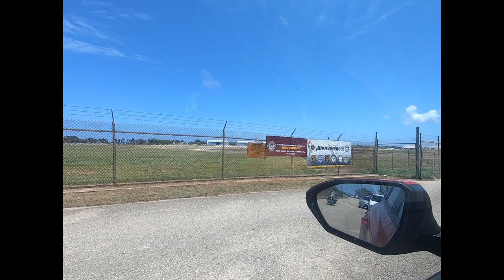Chasing Down the Caribbean Hurricane Hunters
We tried to go inside a Hurricane Hunter airplane! Alas, the rest of western Puerto Rico did, too.

NOAA (the National Oceanic and Atmospheric Administration) and the U.S. Air Force Reserve hosted a series of events this spring in preparation for hurricane season in Mexico and the Caribbean, to help people prepare for upcoming storms. They brought their big Hurricane Hunter plane to Aguadilla, about an hour from our Cabo Rojo home, and we headed north excited by the prospect of seeing the inside of the Air Force Reserve Command’s WC-130J “Hurricane Hunter” aircraft and learning how scientists collect data about hurricanes.

What we got was something completely different, a street fair atmosphere of rescue workers, local communities, and emergency preparedness info -- and a 1/2-mile long line to get inside the Hurricane Hunter aircraft.

The National Hurricane Center held the event so that hurricane specialists could educate residents of vulnerable communities and discuss hurricane preparedness, resilience, and how they can become “weather-ready.”

The Atlantic Hurricane Season runs from June through November. The areas covered include the Atlantic Ocean, Gulf of Mexico and the Caribbean Sea.

“During hurricanes, military air crews fly state-of-the-art WC-130J aircraft directly into the core of the storm to gather critical data for forecasting a hurricane’s intensity and landfall. The data are sent in real time via satellite from the aircraft directly to the NHC for analysis and use by hurricane forecasters.

“During the 2022 hurricane season, the 53rd Weather Reconnaissance Squadron flew 109 missions into 13 named storms in the Atlantic and east Pacific basins, including Hurricanes Ian and Nicole in the Atlantic and Hurricanes Agatha, Kay, Orlene, and Roslyn in the east Pacific.

“The NOAA Hurricane Hunters, stationed at the Aircraft Operations Center in Lakeland, Florida, also fly missions into tropical cyclones to gather data to support storm forecasts and research. Their Lockheed WP-3D Orion and Gulfstream IV-SP aircraft are piloted by NOAA Commissioned Corps officers and crewed by NOAA meteorologists, technicians, and researchers.”

INFO